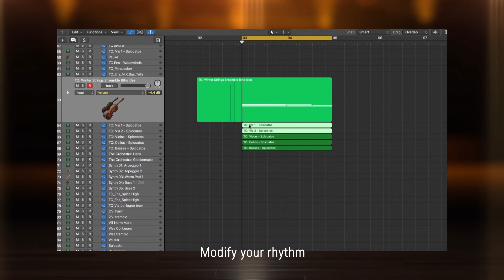THE ORCHESTRA: Adventskalender 2020 - Day #1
Herzlich Willkommen zum ersten Türchen des Adventskalenders 2020. Nach einem doch etwas holprigen Jahr möchten wir gerne an EUCH, die Community etwas zurück geben. Zu gewinnen gibt es heute "The Orchestra Complete" von Best Service!